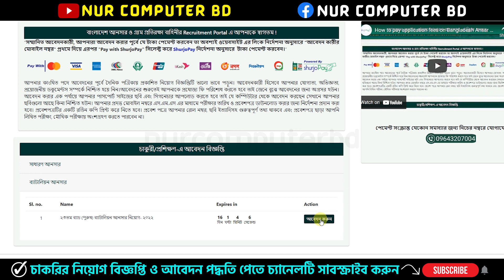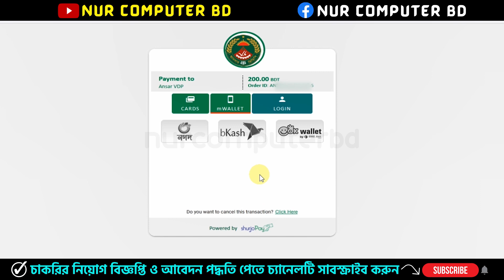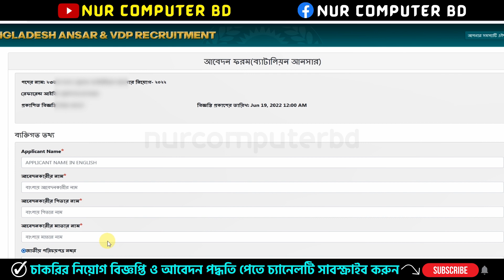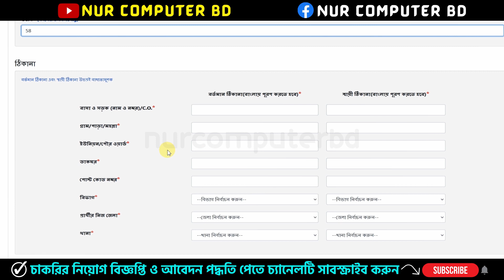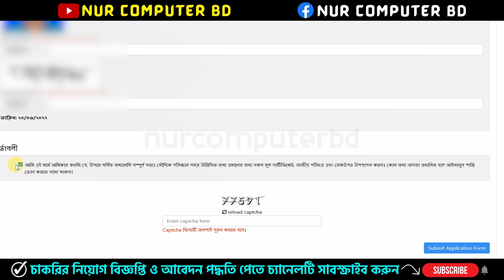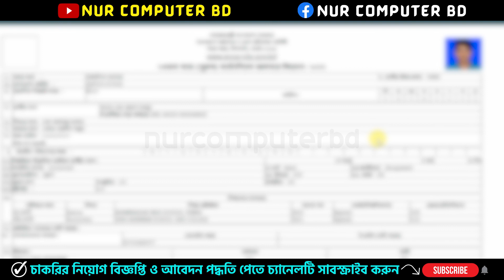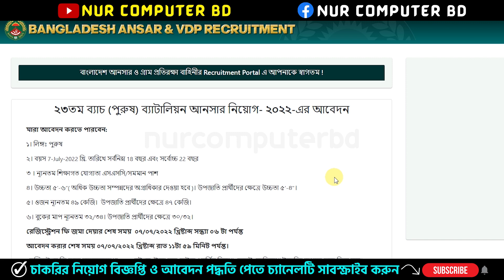আনসার ব্যাটালিয়নে আবেদন করার নিয়ম | Ansar Battalion Job Circular 2022 | Ansar Battalion Job Apply